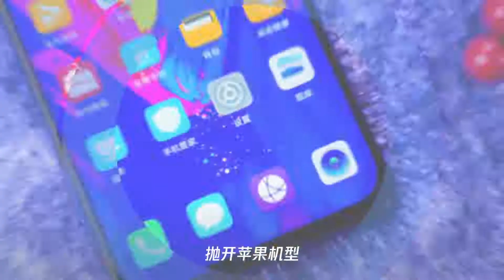荣耀v20跌至“1字头”，力压骁龙855机型变成“真香机”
➤Thanks收看！